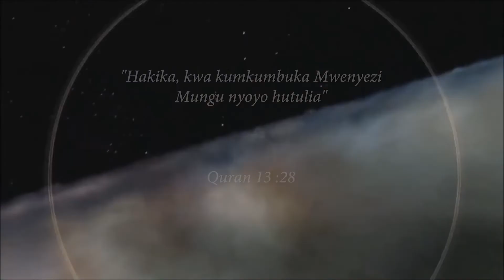DUA ZENYE KUJIBIWA | USTADH MOHAMMAD KHATWAB